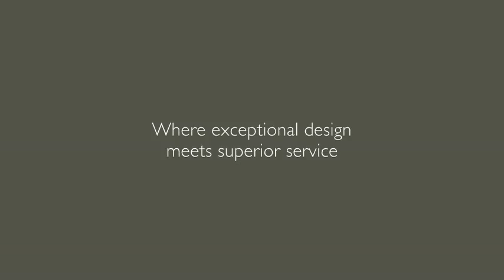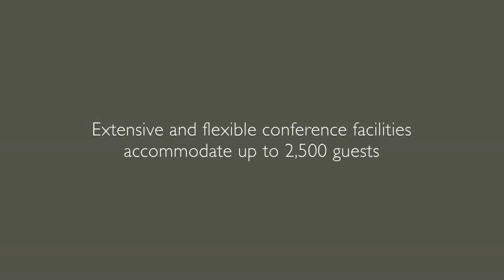Discover Athens & the Athenaeum InterContinental Athens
CONTEMPORARY GRANDEUR IN THE ANCIENT CAPITAL.

One of the largest hotels in Athens, the Athenaeum InterContinental Athens features spacious guestrooms, award winning dining venues and upscale leisure facilities including an authentic spa, outdoor pool and fitness centre. Boasting magnificent views of the Parthenon and Lycabettus Hill, the hotel is ideally located close to the Acropolis, Athens City Center as well as Piraeus Port and the beach. Within a short distance are the new Acropolis museum, the picturesque Plaka and the historic Constitution Square. Metro and tram stations are also nearby.

We look forward to welcoming you to our premises soon!